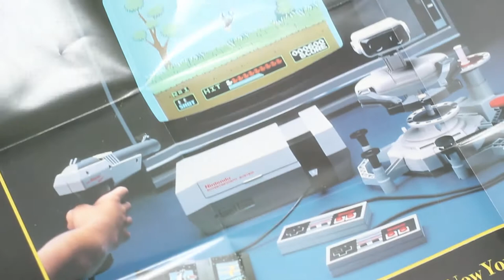Unboxing NES Classic - GG Games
Nosso segundo unboxing! Obrigado pelas sugestões no primeiro vídeo, ajudaram muito a melhorar!

Esse NES Classic não é mais vendido oficialmente, a Nintendo parou a produção em Abril desse ano e agora só em sites de leilão.

Se quiserem, façam pedidos de unboxing nos comentários abaixo para os próximos vídeos!